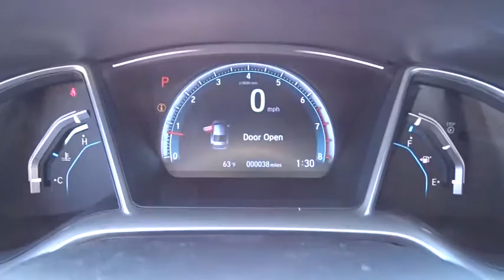2016 Honda Civic Sedan Countryside, La Grange, Oak Lawn, Westmont, Hinsdale, IL K3336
2016 Honda Civic Sedan
2016 Honda Civic Sedan Touring - Stock#: K3336 - VIN#: 19XFC1F94GE019343

Continental Honda
5901 La Grange Road